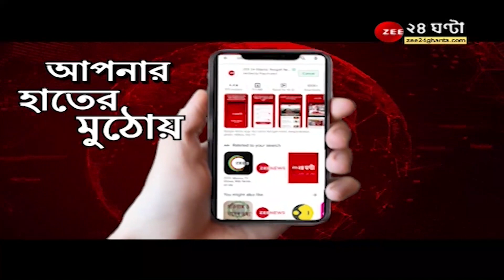ApnarRaay: চিকিৎসকদের কখনও প্রশাসন ব্যবহার করে না! চিকিৎসক কুনাল সরকারকে উত্তর দিলেন শশী পাঁজা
ApnarRaay: চিকিৎসকদের কখনও প্রশাসন ব্যবহার করে না! অনুব্রত প্রসঙ্গে চিকিৎসক কুনাল সরকারকে উত্তর দিলেন শশী পাঁজা

Moupia Nandy Dr. Kunal Sarkar Dr. Shashi Panja